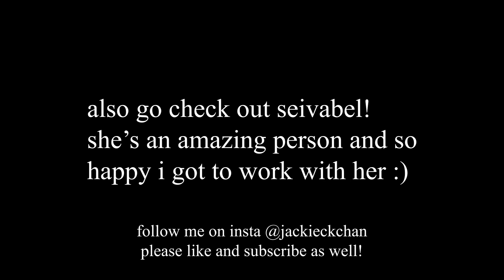emily - jeremy zucker (cover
uh. i'm back again. HAHA

I did a collab with vabel, hopefully ya'll like it! I know I've been gone for quite a bit but I'm working on my own music so that's taking time :). I have a lot of exciting things coming and the first one is.

NEW SINGLE COMING OUT APRIL 18 2021. The song is called twenty and it'll be out on all streaming platforms! This is a pretty personal song for me but I hope you guys still like it.